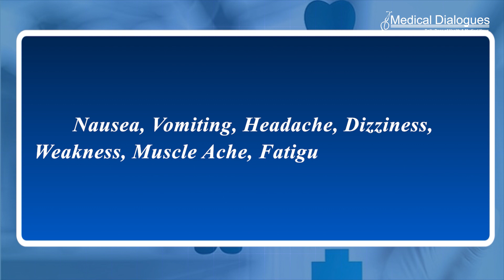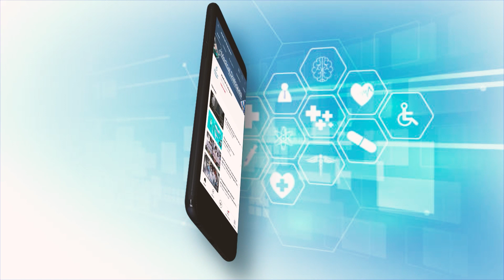Pregnant women working in extreme heat may strain their fetuses before themselves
The foetuses of women working in the fields in extreme heat can show signs of strain before their mothers are affected, new research has shown. Findings include that for every degree Celsius increase in heat stress exposure there was a 17% increase in foetal strain as indicated by raised foetal heart rate and slower blood flow through the umbilical cord.

For the study, participants in West Kiang, The Gambia, were encouraged to perform their usual daily tasks during field visits and were fitted with a wearable device to record maternal heart rate, skin temperature and estimated energy expenditure. Portable ultrasound devices were used to record foetal heart rate, umbilical artery blood flow at the start of each visit, at a mid-point during a worker’s shift, and then at the end of the shift. Maternal symptoms of heat illness were also collected. Nausea, vomiting, headache, dizziness, weakness, muscle ache, fatigue and dry mouth, were common among participants, with over half of the women reporting that they experienced at least one symptom during field visits.